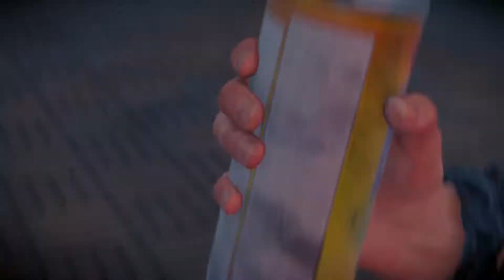inFAMOUS: Second Son [PS4] [1080p] #012 - Der Norden ist frei